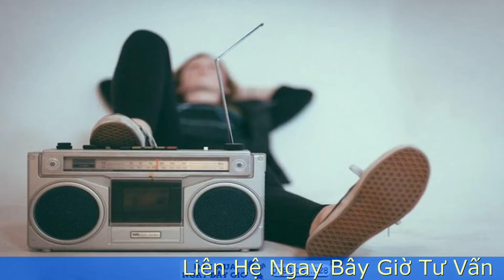Cửa Hàng Bán Băng Cassette Cũ Giá Tốt Chỉ 30k 1 Băng Xịn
Giờ đây, những chiếc Audio CD ra đời dần dần thay thế những chiếc băng cassette, khi nhớ lại những năm 60, 70 , những chiếc băng cassette đang còn thịnh hành, đi đâu cũng thấy Cửa Hàng Bán Băng Cassette. Với những thế hệ 8X hay đời đầu 9X, những cuộn băng ấy không khác gì “món ăn tinh thần” của tuổi thơ. Hiện nay, còn khá ít những nơi bán “món ăn xưa cũ” đó, tuy nhiên Shop Nhật Việt vẫn còn ở đây và bán với giá tốt để mọi người có thể mua và sống lại một ký ức tuổi thơ không quên.